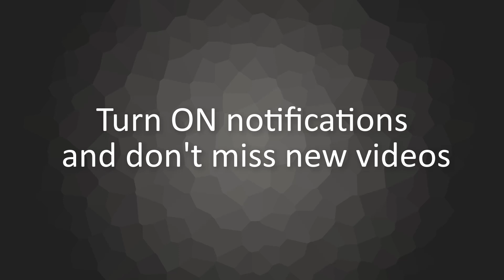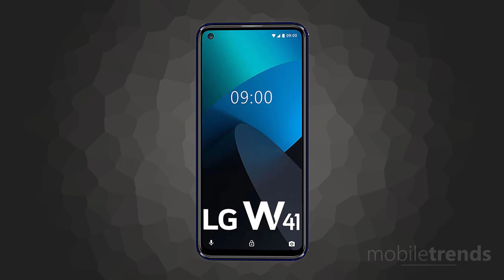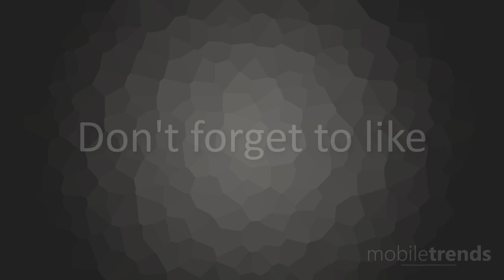LG W41 | Overview, Specifications, Performance, Camera, Price, Antutu benchmark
LG W41 overview, specifications, performance, camera, battery, antutu
Which one is better for the price ?

Smartphone Mobile Phone Technology Smart Tech News Review Overview Features Camera Performance CPU GPU RAM ROM Storage Memory Concept Design Internal China India Japan Korea unboxing Hindi Russia Turkey Russia Asia Usa America Global sk Europe British English cz au com Professional Foldable iPhone apple Leaks Leak Official Introduction First Look  Specifications Display Screen Infinity Notch new Samsung galaxy phones smartphones trend lg q60 review lgq60 lg q60 unboxing lgq60 vs huawei p40 lite lgq70 lg q70 review lg q70 unboxing lg v60 thinq review cheap 5g phones giveaway lg w41 rating lg w41 battery lg w41 antutu benchmark lg w41